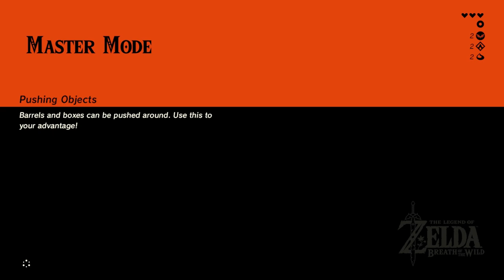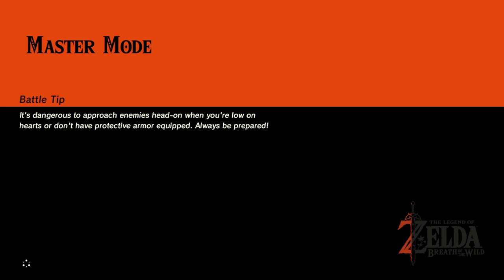Mount Hylia • The Legend of Zelda: Breath of the Wild (Master Mode) • Part 4